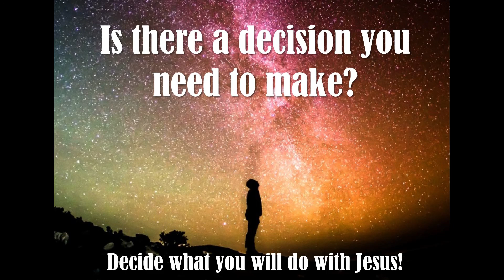NOBC 11 28 2021